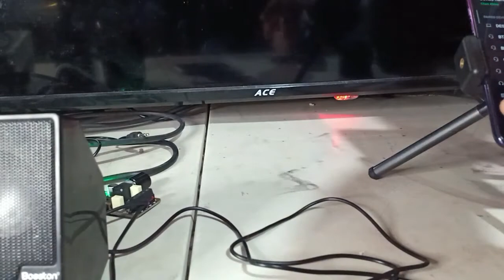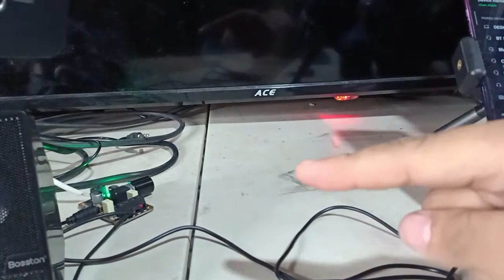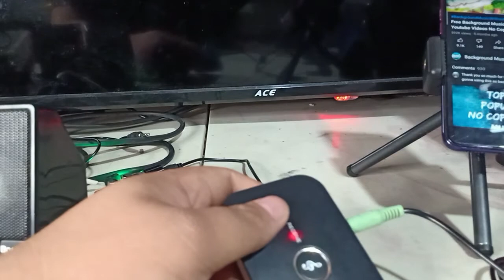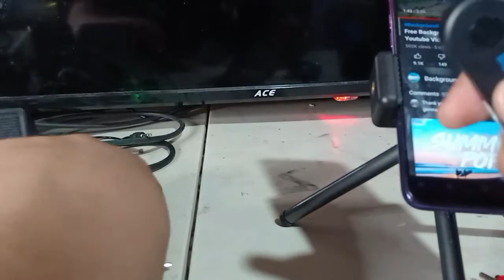HOW TO MAKE YOUR SPEAKER AND HEADSET TURN TO WIRELESS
THIS VIDEO SHOW HOW TO TURN YOUR ORDINARY SPEAKER AND HEADSET WIRELESS SOUND AND HIFI SOUND QUALITY. BY USING A BLUETOOTH RECEIVER.